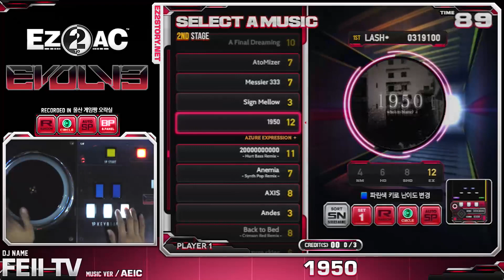[EZ2AC : EV] 5K - (12) 1950 [EX] (ver 1.90)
Player : FEII TV // Option : None // Visual : Black Panel

[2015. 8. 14] "EZ2AC : EVOLVE" ver 1.90
[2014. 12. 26] "이지투 아케이드 : 이볼브"